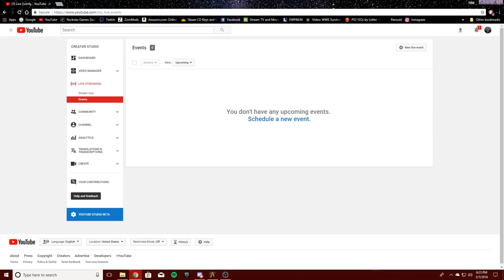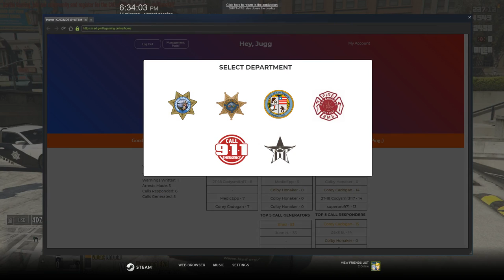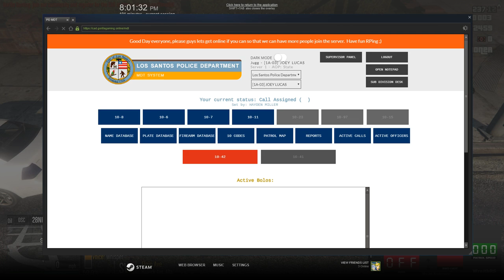Gta 5 rolplay (Gorilla Gaming)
Hey guys yes im back back again tell a friend, yes im back and you actually read the description. Im going to actually going to do more uploads and also try nit to stream. Give me your feedback.